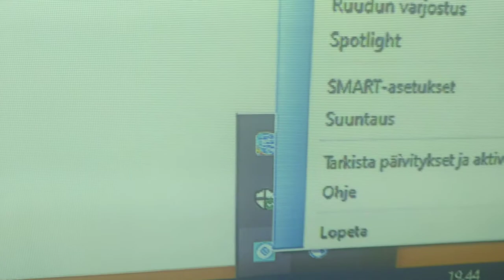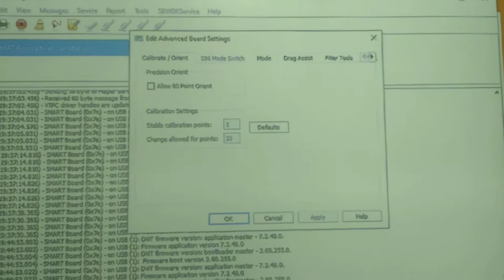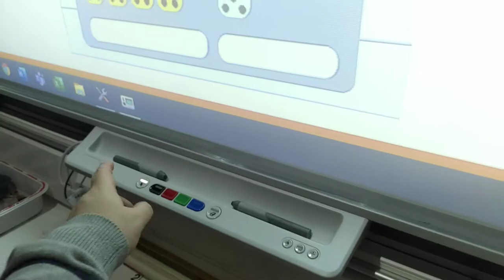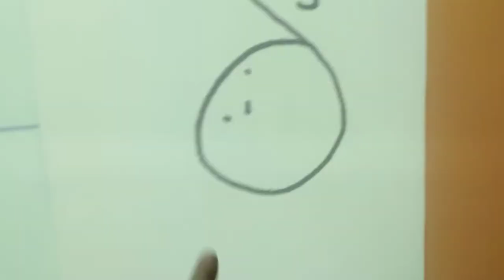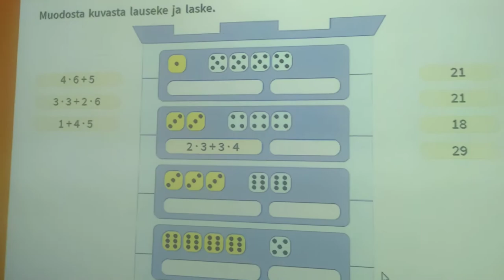Smart boardin raahausongelman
SMARTtechin viimeisimmät ajurit ovat aiheuttaneet älytauluissa, eli Smart boardeissa ongelmia, varsinkin objektien raahaamisen kanssa, raahaus ei enää toimi muun muassa verkkoselaimessa.

Pähkäilin ongelman kanssa pitkään, kunnes muistin VTPC-ajurin ilmestyneen Smartin työkalujen asetuksiin, otin tämän ajurin pois käytöstä ja näin sain älytaulun toimimaan vanhalla ja totutulla tavalla. Videolla esittelen, kuinka tämä tehdään.

Älkää siis menkö päivittämään turhaan Smartin ajureita, ellette aivan varmasti tarvitse sen tuomia muita ominaisuuksia.

VTPC-ajurin ongelma esiintyy ainakin tällä hetkellä tuoreimmassa ajuriversiossa: SMART Product Drivers 12.17 SP1 and Ink 5.9 for Windows.